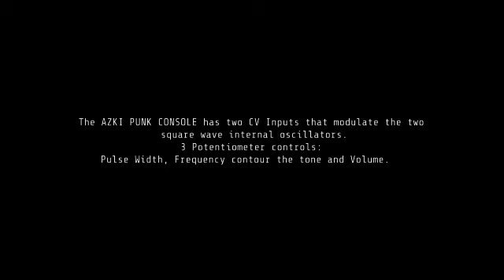Azki Punk Console Demo - Korg SQ1 + Ableton -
The Azki Punk console is an astable square wave oscillator driving a monostable oscillator that creates one (square) pulse. There are two controls, one for the frequency of the oscillator and one to control the width of the pulse.